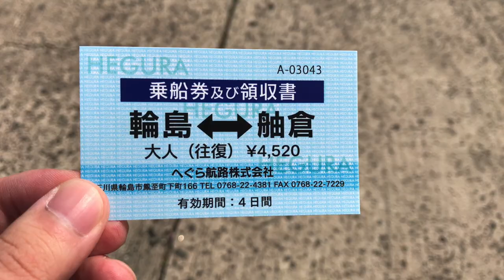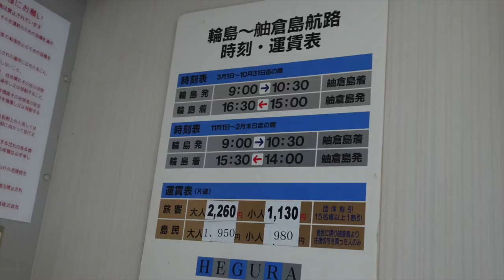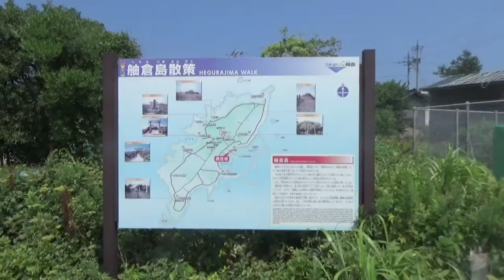【離島探索】石川県の舳倉島を探検1 ~国境の島へ行く~ Explorando una de las islas japonesas Hegurajima1 2018.7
石川県にある離島、舳倉島 に行ってきました。周囲約5kmの小さな島ですが、たくさんの野鳥(300種以上)がいます。さらに良い釣場でもあります。金沢から高速バス片道2260円、船(ニューへぐら 1日1往復)は片道2260円でした。美しい日本海を見ることができます。

 Explorando una de las islas de Japón,  llamada Hegurajima. Se caracteriza por las mas de 300 especies de aves que allí habitan. Además ofrece paisajes espléndidos y vistas maravillosas del mar.